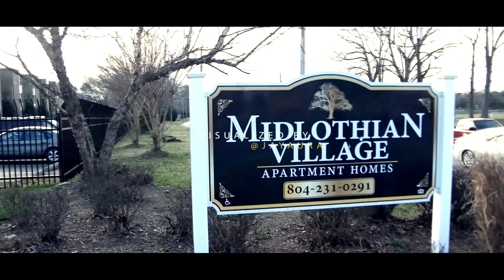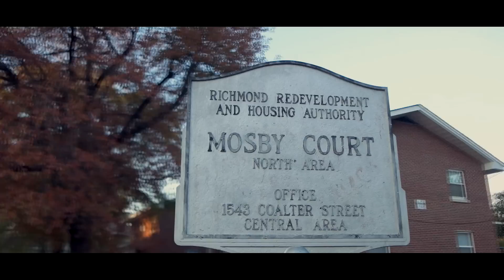SOUND OF THA SOUTH FT. L' S & KING FREDDO (dir